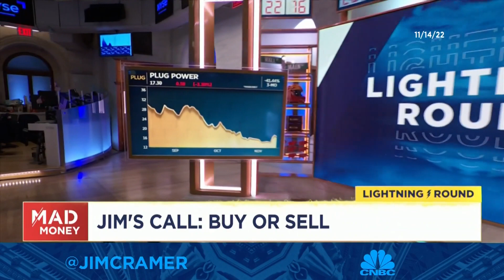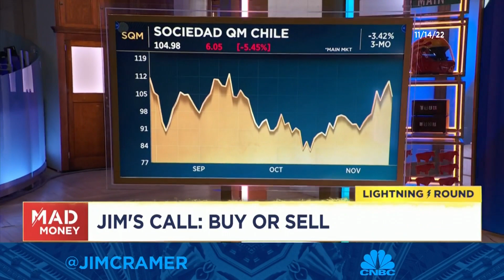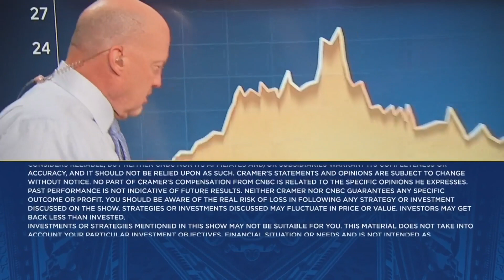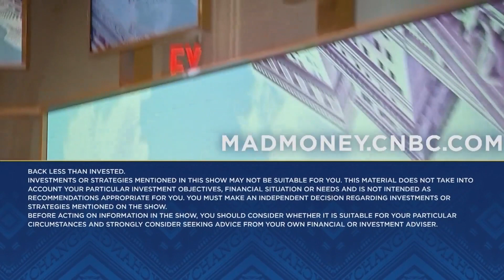Cramer's lightning round: Plug Power must get expenses under control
Cramer answered callers' investing questions at rapid speed on Monday's edition of the lightning round. Sign up and learn more about the CNBC Investing Club with Jim Cramer